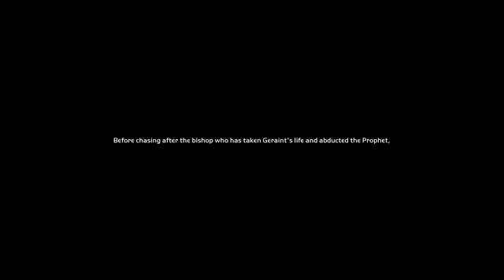Dragon Nest Europe - Silver Hunter Gameplay #7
Check ook onze nieuwe facebook pagina geef alvast een like om op te hoogte blijven over alle updates van wesleycrazygames op facebook

Lees meer voor informatieRead more info

Doe een duimpje omhoog en deel hem met je vrienden